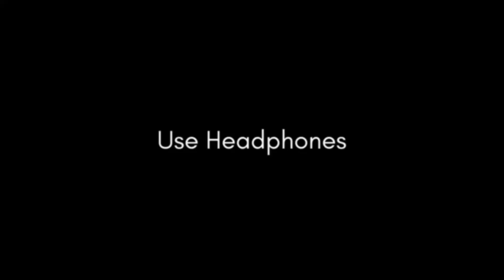"Mai Sajda Karu Hai Khuda Sa Tu" | 3D Surround Sound | Mera ishq chala hai sath | 8D Production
Use headphones!